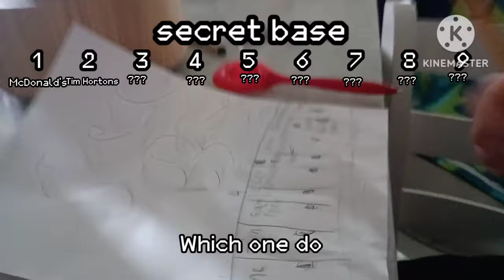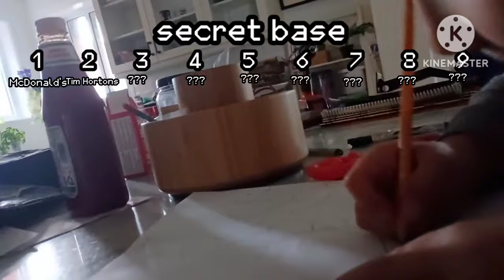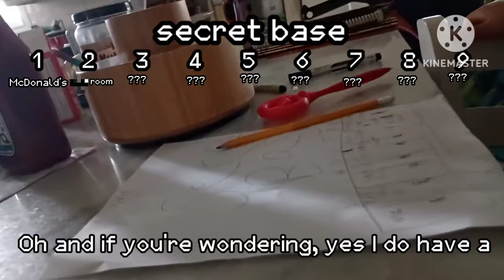___ Room in a room